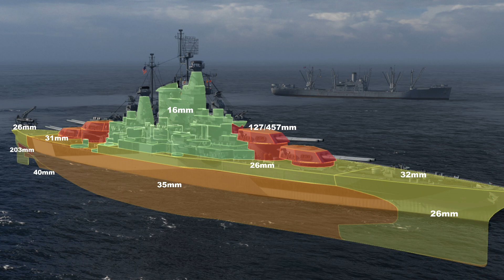WEST VIRGINIA 44 - Tartaruga dei mari dalle furiose secondarie - World of Warships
00:00 Intro
01:20 Battaglia
13:30 Punteggio
14:23 Skill e moduli consigliati
15:30 Armatura generale
16:13 Schema cittadella
17:06 Bilancio finale
19:20 Aiuta il canale